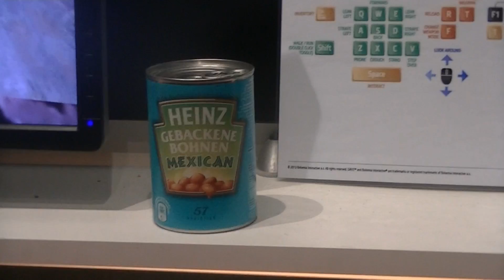DayZ Standalone Gameplay @ Gamescom 2013 Messiro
Wir durften auf der Gamescom 2013 das DayZ Standalone Gameplay testen und ein Interview mit Matt vom Development Team führen! Viel Spass und hinterlasst euren Kommentar!

Edit & Livescenes: Messiro